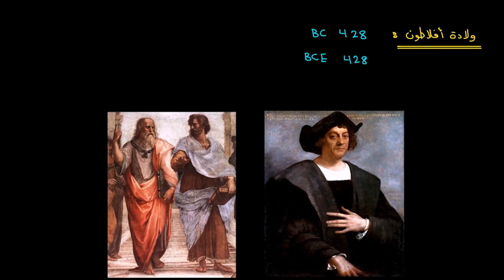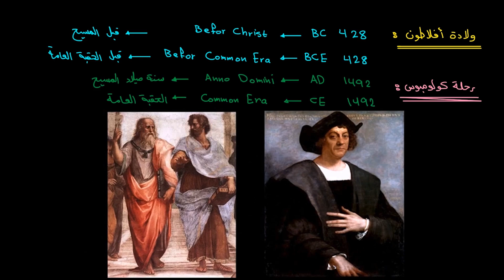التقويم الميلادي 1 | علوم الكون والفلك | الحياة على الأرض وفي الكون